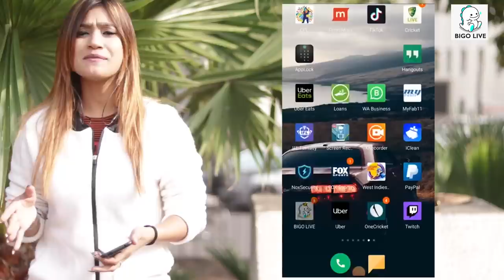prank on boy | Rits Dhawan | BIGO LIVE INDIA